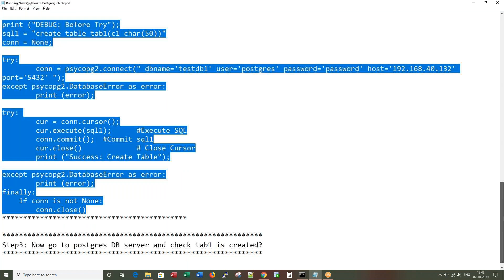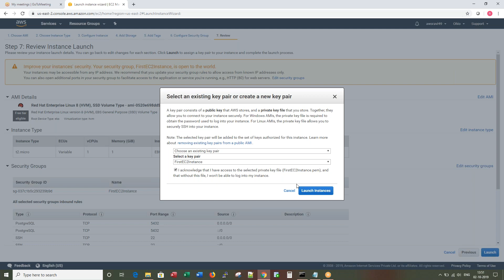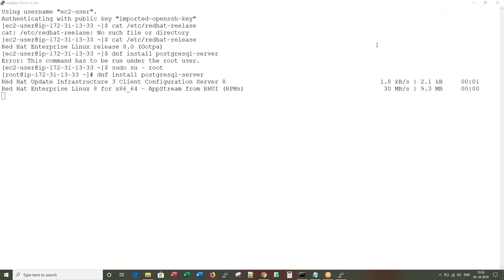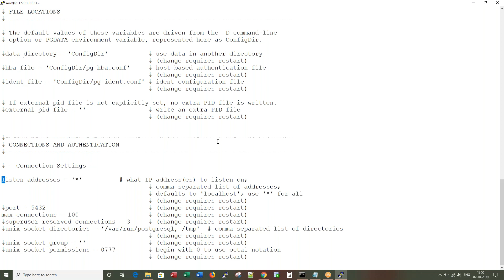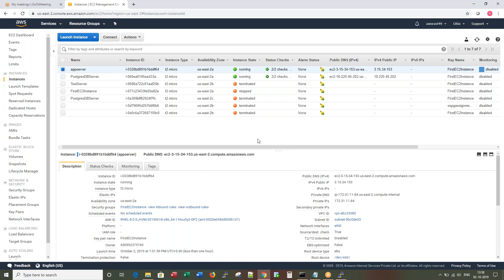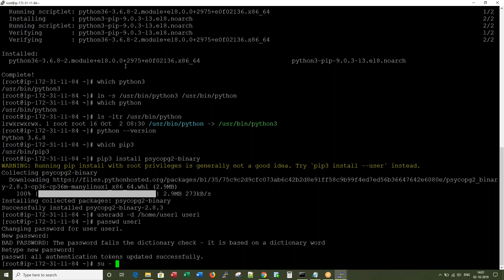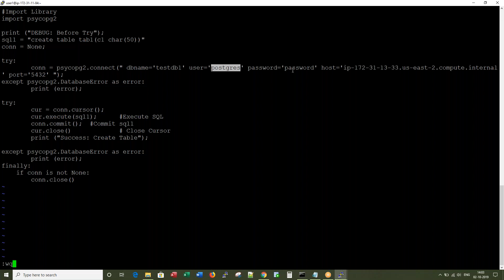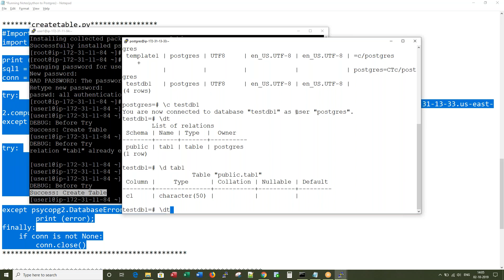Connect to PostgreSQL from Python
This video talks about:
1) Installation of PostgreSQl database server
2) Installation of python3 on RHEL8
3) connecting to PostgreSQL from Python